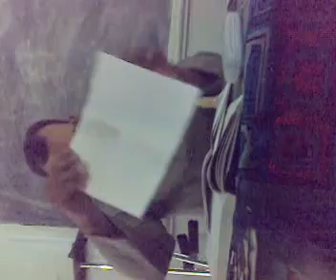MUSHTAK SAHEB KAKINADA 05 08 2007(MOHAMMED AKRAM)